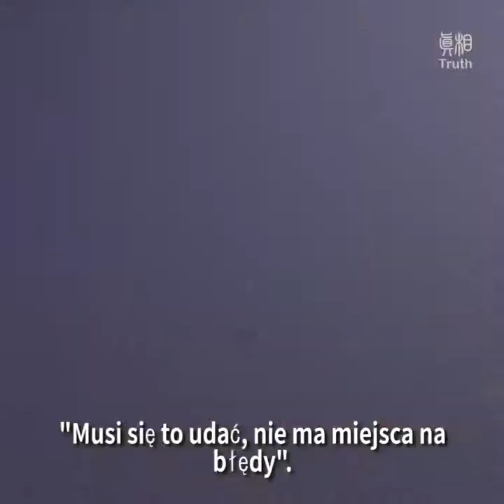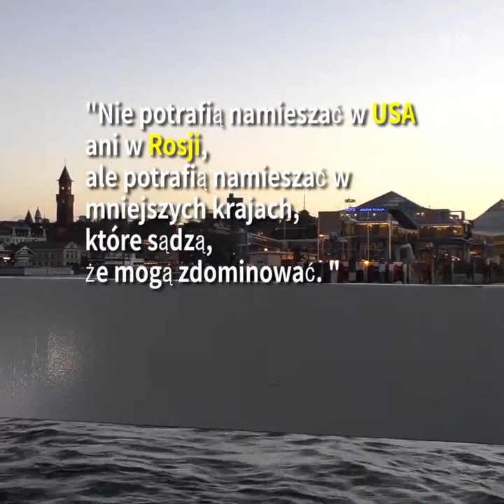Duńska policja naruszyła prawo konstytucyjne nowy rząd przyznał się do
Duńska policja naruszyła prawo konstytucyjne, nowy rząd przyznał się do błędu a pokrzywdzonym przyznano odszkodowanie.
Sprawa wlekła się powoli od 2012 roku, ale ostatecznie sprawiedliwość zwyciężyła! To jak prawdziwy Dawid i Goliat!

Sprawa niekonstytucyjnego działania duńskiej policji, w którą zamieszanych było wielu wysokiej rangi urzędników, wywołała oburzenie. Pokrzywdzonym przyznano odszkodowanie w wysokości 3000 USD na osobę!

Kiedy wysocy urzędnicy Komunistycznej Partii Chin (KPCh) przyjechali do Danii w latach 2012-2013,duńska policja naruszyła prawo konstytucyjne
w stosunku do praktykujących Falun Gong oraz protestujących na rzecz niepodległości Tybetu.

Członkowie Sądowej Komisji Śledczej
wypracowali stanowisko i ogłosili werdykt.
Według nich, działania funkcjonariuszy duńskiej policji były niezgodne z prawem
a pokrzywdzeni powinni otrzymać odszkodowanie.

Pierwsze przesłuchania przeprowadzono w 2016 r.  Przesłuchano wielu byłych ministrów, szefa duńskiego Departamentu Stanu, funkcjonariuszy policji. W sumie 70 osób.

Wśród przesłuchanych był dawny sekretarz spraw zagranicznych Villy Sovndal oraz
dyrektor duńskiej agencji bezpieczeństwa wewnętrznego Jakob Scharf.
Wysoka ranga funkcjonariuszy państwowych jak i wysoka liczba zaangażowanych, było czymś bezprecedensowym i wywołało zdumienie.

Duński minister sprawiedliwości Søren Pape Poulsen
ogłosił 4 czerwca 2018 r., że "sprawa niezgodnego z konstytucją działania policji” została definitywnie rozstrzygnięta i dalsze dochodzenia są bezcelowe.

Jednak trzy dni później, sprawa przyjęła kolejny obrót. 7 czerwca wystosowano komunikat prasowy.
Podczas okresowej inspekcji serwera w Departamencie Policji Narodowej,
znaleziono ogromną ilość korespondencji w tej sprawie.

Anders, przewodniczący "Komitetu Wsparcia Tybetu", powiedział:
Według raportu Sądowej Komisji śledczej, duńskie Ministerstwo Spraw Zagranicznych zostało poddane wielkiej presji w związku z wizytą urzędników KPCh. "Musi się to udać, nie ma miejsca na błędy".

Praktykująca Falun Gong o nazwisku Bao była jedną z osób zatrzymanych przez policję
na manifestacji.

Wcześniej była więziona w Chinach trzy lata i prześladowana za wiarę. Gdy doświadczyła działań duńskiej policji, natychmiast uzmysłowiła sobie, kto naprawdę za tym stoi.

Powiedziała:
"Dlaczego nas stamtąd usunęli?
To była presja KPCh na rząd duński. KPCh nie chciała widzieć praktykujących Falun Gong i ich apelu do świata. "

Sądowa Komisja Śledcza opublikowała raport z dochodzenia 18 grudnia 2017 r.

W raporcie oświadczono, że Kopenhaski Wydział Policji postąpił niewłaściwie, a dwóm średniej rangi funkcjonariuszom policji wystosowano reprymendę.

Espersen, rzecznik Duńskiej Partii Ludowej oświadczył:
"To wstyd, że coś takiego miało miejsce w Danii".

"Nie wierzę, żeby to wyszło od szeregowych funkcjonariuszy policji.
Dlatego próbujemy zrozumieć jak to się stało.”

Powiedział:
"KPCh wywarła presję nie tylko na Danię, ale także na wiele innych krajów."

"Nie potrafią namieszać w USA ani w Rosji, ale potrafią namieszać w mniejszych krajach, które sądzą, że mogą zdominować. "

 “Zbyt często KPCh narzuca nam, co mamy robić.
“KPCh decyduje, z kim powinniśmy lub nie powinniśmy się spotkać".

Kongresmen Kenneth Kristensen Berth powiedział:
"Sądzę, że jesteśmy bardziej świadomi, jak cenna i ważna jest wolność słowa.
Nie należy w tą wolności ingerować ani ją ograniczać.”

 “Już nigdy więcej nie wydarzy się coś takiego w Danii.”

Pokrzywdzeni poprzez niekonstytucyjne działania duńskiej policji otrzymają odszkodowanie w wysokości 20 000 koron duńskich.

Sądowa Komisja Śledcza wznowiła śledztwo po
nowo-odkrytych mejlach i zamierza przeprowadzić dochodzenie w tej sprawie.